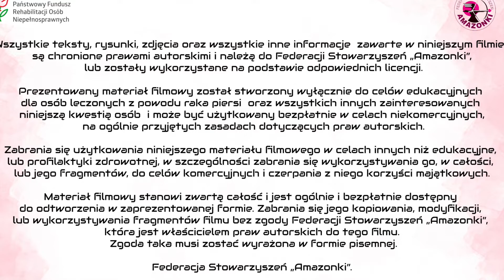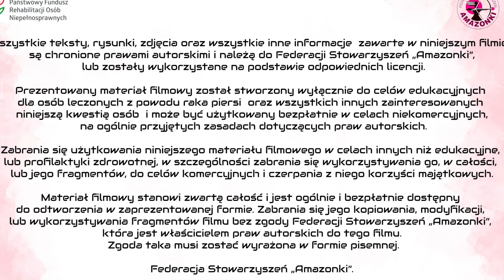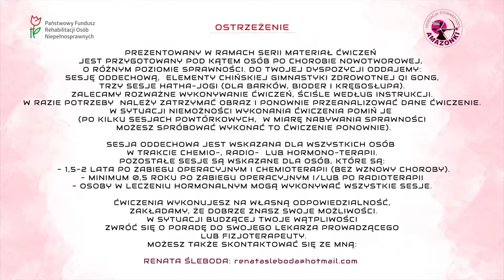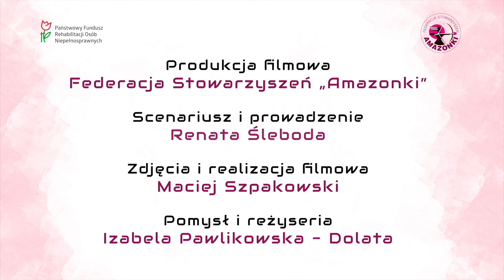Ćwiczenie: Assany dla obszaru bioder.